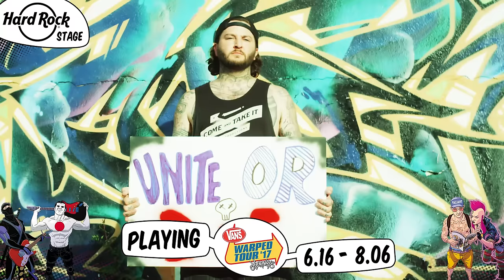Hard Rock Stage :: Vans Warped Tour 2017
Come to the Vans Warped Tour presented by Journeys and hang out this summer with all the bands on the Hard Rock Stage!

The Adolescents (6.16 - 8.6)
Alarm (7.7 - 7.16 & 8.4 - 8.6)
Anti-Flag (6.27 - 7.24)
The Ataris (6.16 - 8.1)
Bad Cop / Bad Cop (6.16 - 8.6)
The Dickies (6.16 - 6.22, 6.24, 6.25)
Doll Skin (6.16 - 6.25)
Fire From The Gods (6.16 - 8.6)
Municipal Waste (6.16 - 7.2 & 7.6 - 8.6)
Sick Of It All (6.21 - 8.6)
Strung Out (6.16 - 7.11 & 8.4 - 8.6)
The Suicide Machines (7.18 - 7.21)
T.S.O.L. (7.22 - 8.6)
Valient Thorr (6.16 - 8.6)